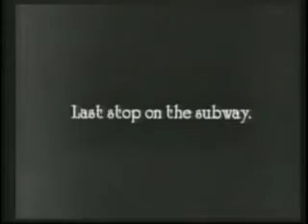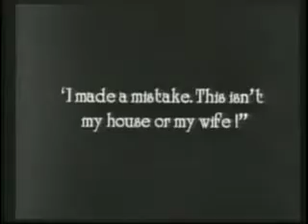The Frozen North 1922 full movie | Buster Keaton